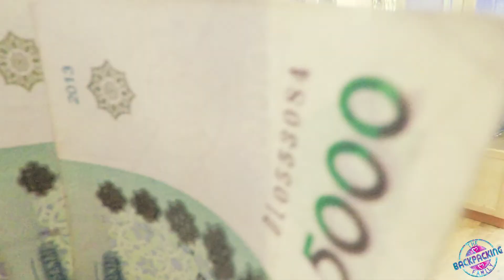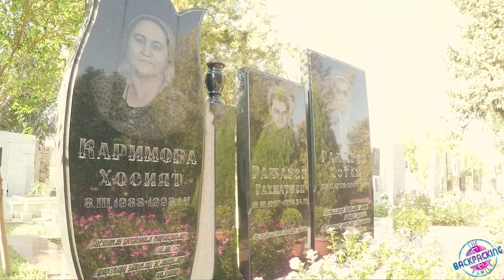Do you even know where Uzbekistan is? We didn't until... we did!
Uzbekistan in Central Asia is one of those places that people haven't heard of and you know, what, people are really missing out! It was one an epic place to travel. BUT as it is not really set up for travellers just yet, there are something you reeeeally need to know!